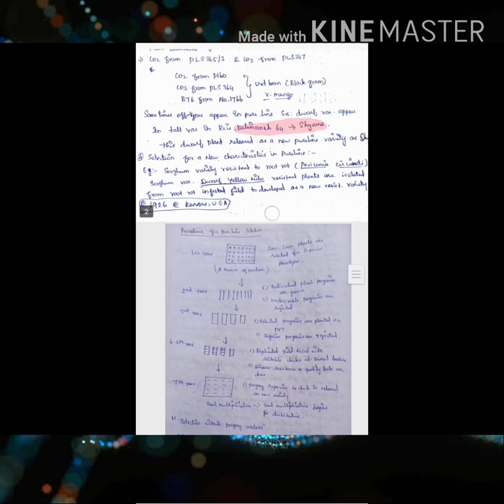Pureline selection| வேளாண் அறிவியல் அறிவோம்||Karthika Selvaraj